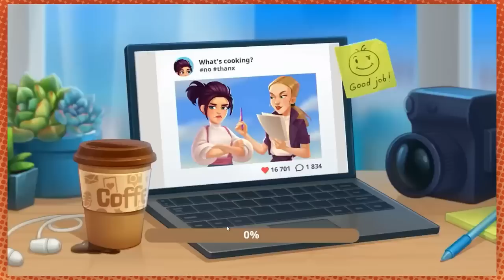Game Grumps - Best of COOKING GAMES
summer rolls on and things are HEATING UP IN THE KITCHEN, if only cos Arin's set everything on fire again